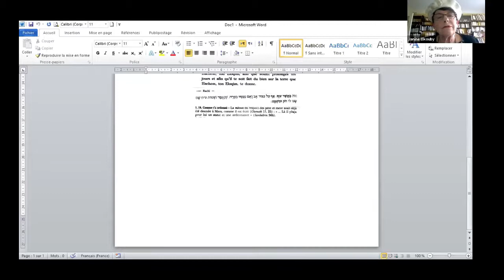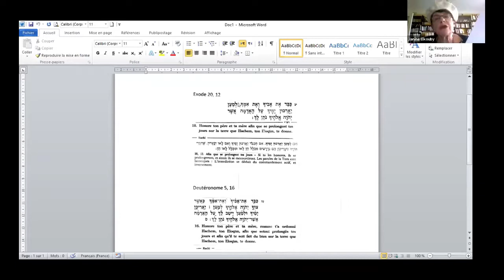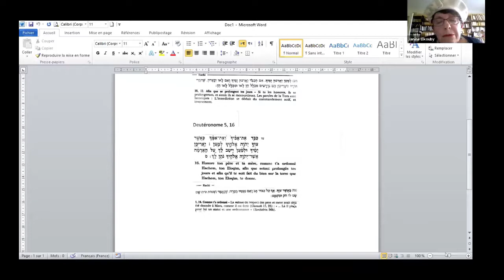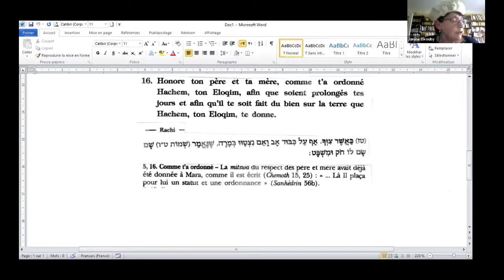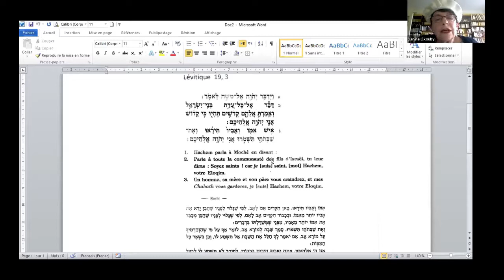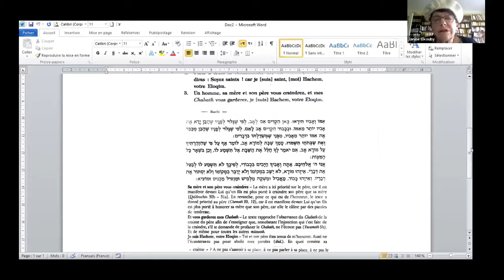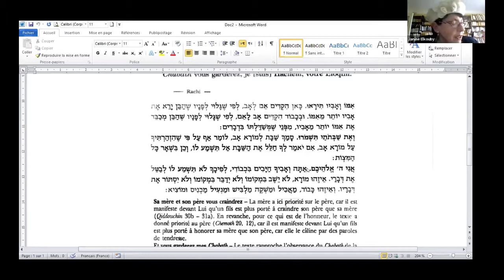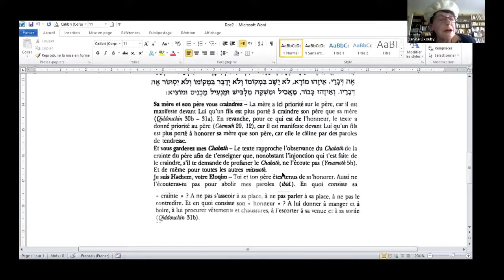Yom Halimoud Chel Torah : Cours adultes – Janine Elkouby - Consistoire Israélite du Bas-Rhin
Une journée d'étude diffusée le 03/05/2020, à la mémoire de ceux qui nous ont quittés, pour la guérison des malades, et par reconnaissance envers Hachem pour ses bienfaits.